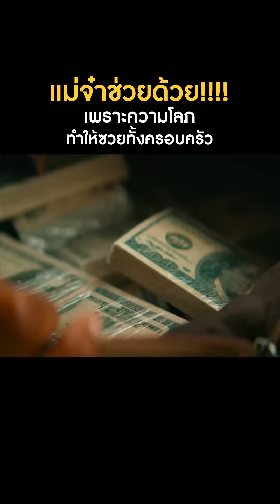เพราะความโลภ ทำให้ซวยทั้งครอบครัว Netflix Endofthe road